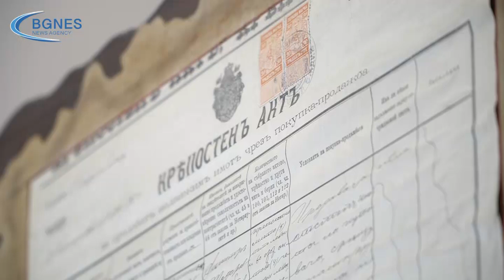Нотариус Анадолиев: Вариантите за измама с автомобил са сведени до минимум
В последните 4 години се направиха изключително много изменения в законодателството – изгради се информационна система за обмен на данни с МВР и КАТ, с оглед на сигурността на сделките с моторни превозни средства. /БГНЕС